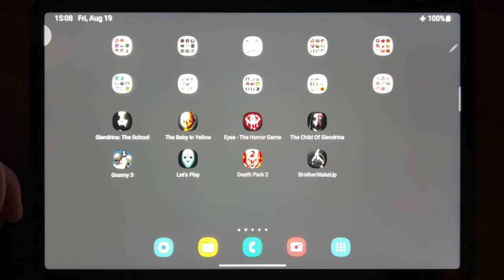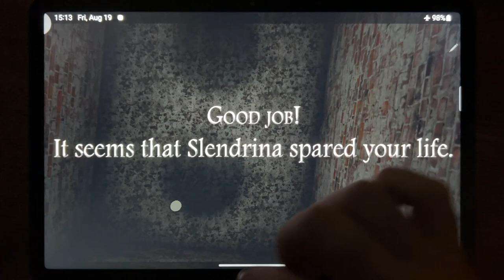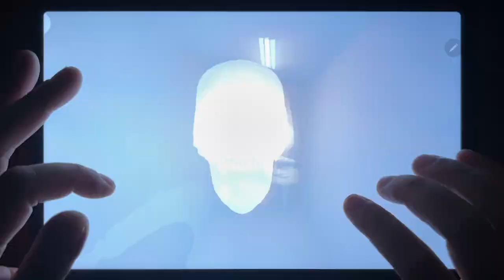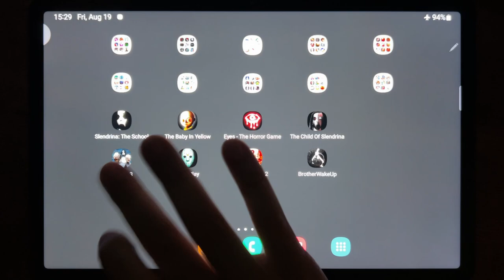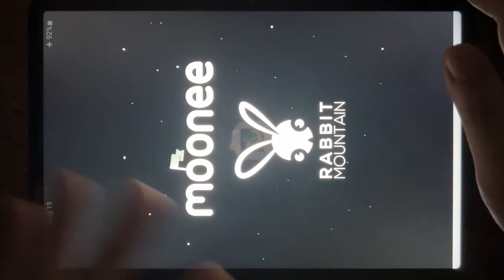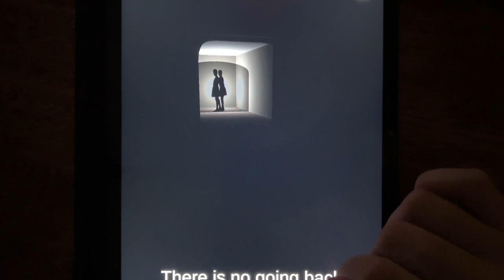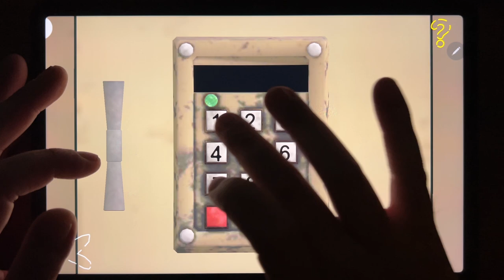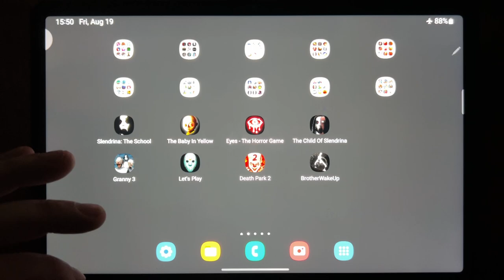Slendrina: The School, The Baby In Yellow, Eyes - The Horror Game, The Child Of Slendrina, Granny 3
Slendrina: The School, The Baby In Yellow, Eyes - The Horror Game, The Child Of Slendrina, Granny 3, Let's Play, Death Park 2, Brother Wake Up